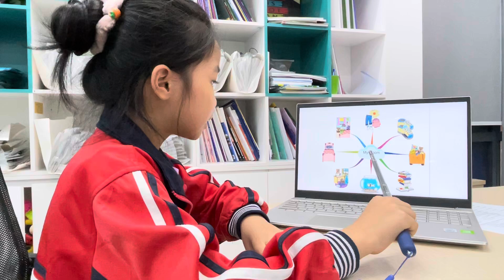An Nhiên EOW1C/E